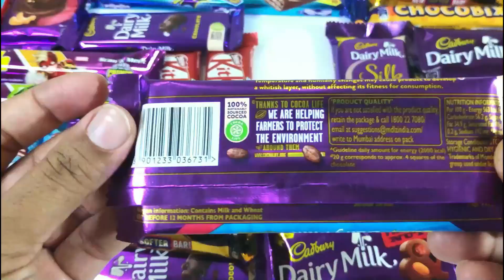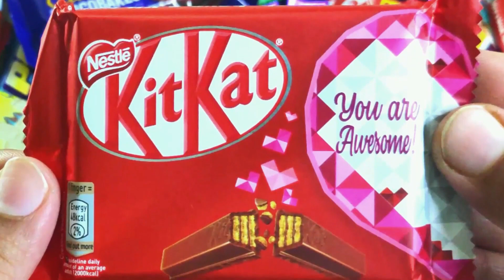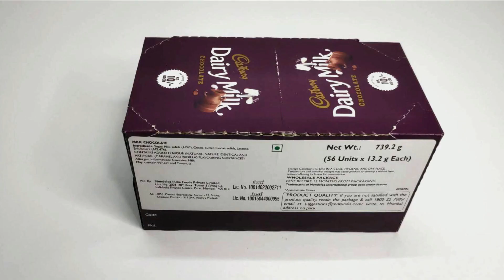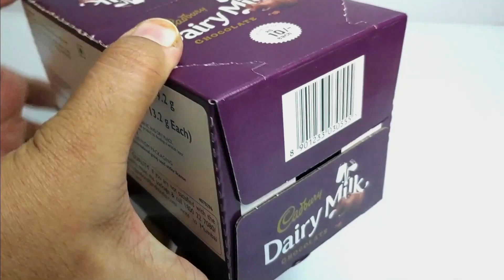Lots of chocolates , Lots of Candies, Chocolate opening, Cadbury, Dairy milk chocolate, Kinder Joy